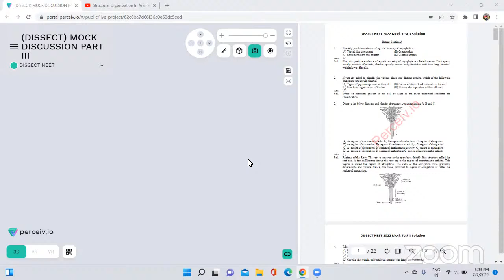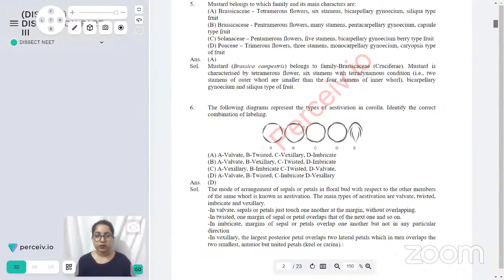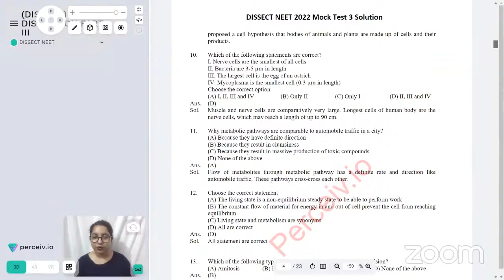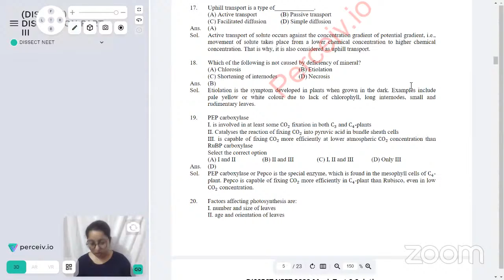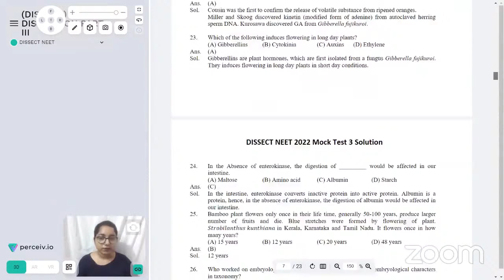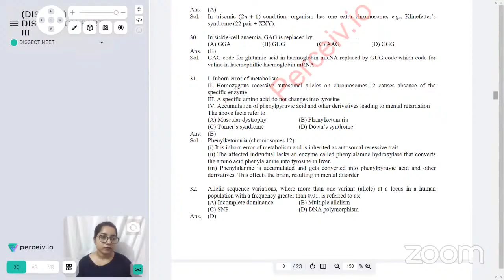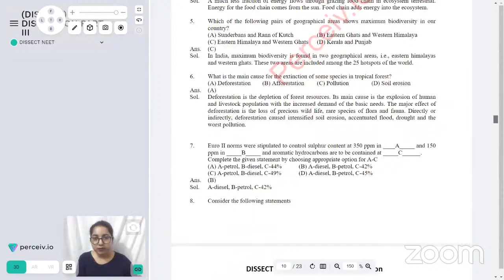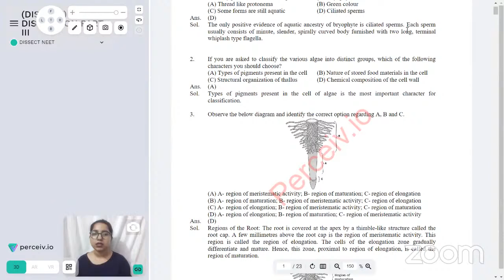CLASS 74 | MOCK DISCUSSION PART II | DISSECT NEET Biology | NEET-2022 | Sushmita Ma'am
DISSECT BATCH JOIN on METAcademy App